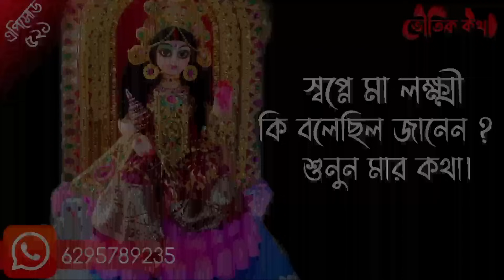লক্ষী পূজা স্পেশাল | সত্যি ভৌতিক ঘটনা | Horror Podcast | Sotti Bhuter Ghotona | Bhoot Fm | Pretkotha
Episode- 521

এটা আমাদের ভৌতিক কথার অফিসিয়াল হোয়াটসঅ্যাপ চ্যানেল তোমরা তাড়াতাড়ি এড হয়ে যাও , অলরেডি অনেকেই যুক্ত হয়ে গেছে

বেনিফিট -
1. নাম্বার শেয়ার না করে ভৌতিক কথার পরিবারের সবার সাথে যুক্ত থাকতে পারবে । ইভেন আমিও সেই নাম্বারে দেখতে পাবো না।
2. ভৌতিক  কথার সমস্ত আপডেট আগাম পেয়ে যাবে ।
3. কখনো কখনো ঘটনার প্রমাণ সাপেক্ষে ছবি এবং ভিডিও যেগুলো ইউটিউবে দেওয়া যায় না সেগুলো দেখতে পারবে ।
4. নিজের এক্সপেরিয়েন্স শেয়ার করতে পারবে যেটা ভৌতিকথা পরিবারের সকলে পড়তে পারবে।
এছাড়া অনেক সুবিধা আছে । তাই তাড়াতাড়ি এড হয়ে যাও।

তোমরাও তোমাদের ঘটনা লিখে পাঠাতে পারো ( এখানে সবার ঘটনাই শোনানো হয় )

👹YOUR QUERIES -
jinn stories
ghost
ghost story
ghost stories
haunted house
haunted place
Ghost story in bengali
Ghost story in bangla
ghost story in Bangladesh
ghost story in India
horror story
ghost conversation
ghost talks
real ghost
real ghost insident
real ghost story
real horror
real ghost video
haunted house
bengali ghost story
paranormal stories
bengali horror audio story
bengali stories
stories
stories in bangali
scary stories
horror stories
bengali story

Important Message💬
ভৌতিক কথার কাজ শুধুমাত্র বিভিন্ন মানুষের জীবনে ঘটে যাওয়া ভৌতিক ও অলৌকিক ঘটনাকে সকলের সামনে তুলে ধরা। ভৌতিক কথা তার শ্রোতা বন্ধুদেরকে কখনো বলে না যে ঘটনা গুলো সত্যি বলে বিশ্বাস করতেই হবে। ঘটনা বিশ্বাস করবেন কি করবেন না সেটা পুরোটাই নির্ভর করছে শ্রোতাদের উপর। ভৌতিক কথার ঘটনা গুলোকে এন্টারটেইনমেন্ট হিসেবে নেওয়ায় শ্রেয়।